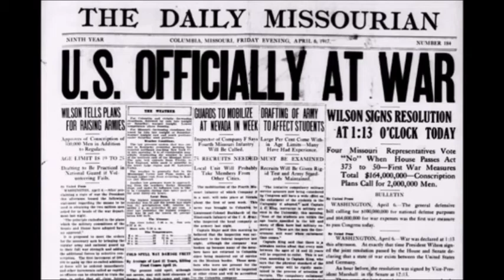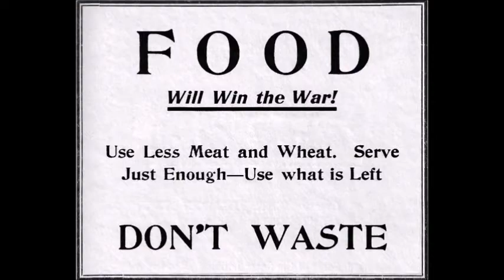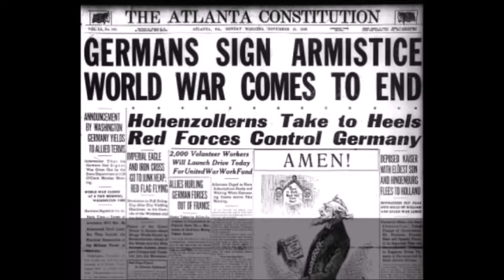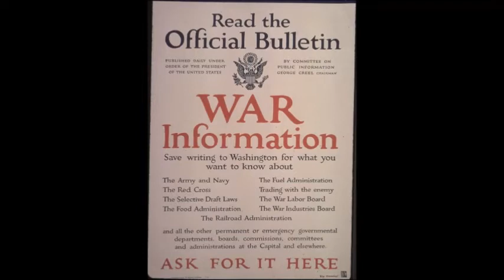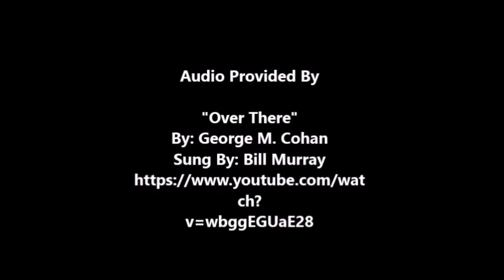George Creel School Project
Documentary of George Crell